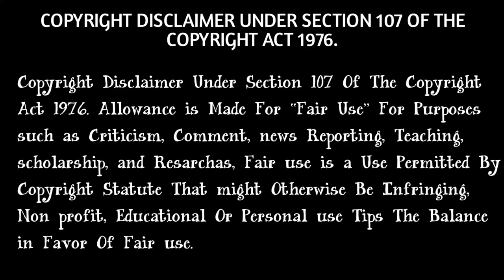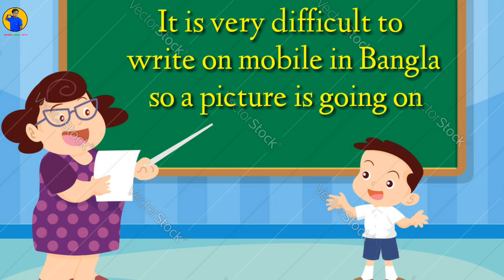জীবনের শিক্ষা ।। New Bangla motivationl video ll Amar Das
Gyas keep your support  from success tutorial center .

                                          .DISCLIMER.
.Allowance is made for "fair use " for purposes such as criticisn, comment, news report,  teching , scholarship , and Resarchas, fair use is a use permitted br copyright status that might otherwish be infringing, non profite , education or personal use tips the balance in favor of fair use.

MOTIVATION VIDEO, JIBAN EDUCATION ,LIFE EDUCATION